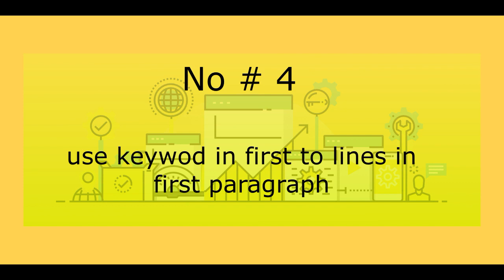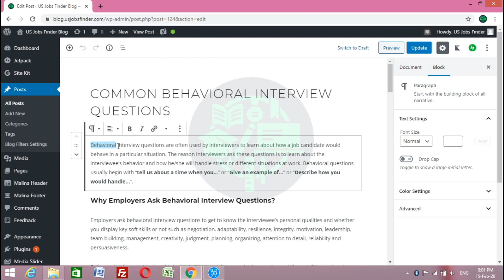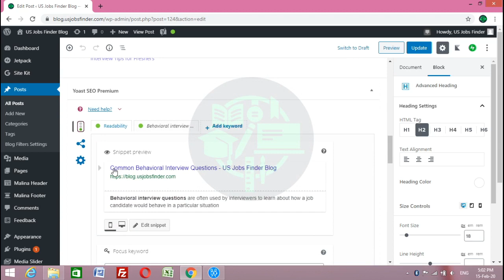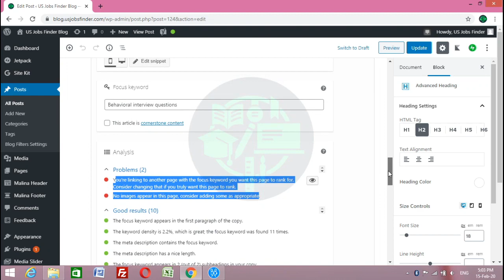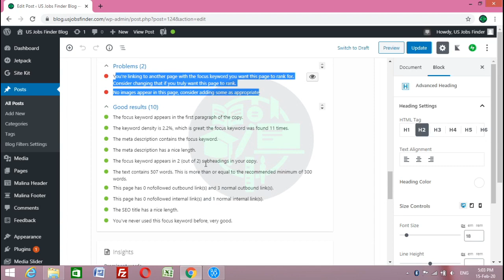How to do SEO for Website Step by Step 12 SEO Tips How to Improve Google Search Ranking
12 SEO Tips to improve Google ranking and rank your articles and blog.
how to do seo for website step by step in urdu and hindi
how to add keywords to website
How to Improve SEO, How to SEO Website
How to use SEO in a Website, How to Improve Google Rankings,
How to do on page SEO, How to improve google search ranking,